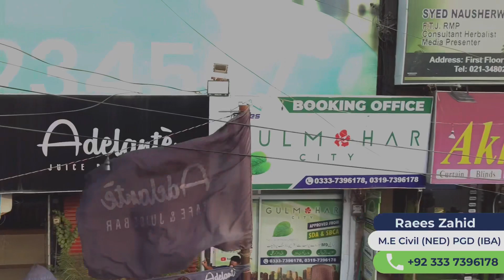Own Your Plot in Prime Location of Karachi Main Motorway M9 | Gulmohar City Karachi | Raees Zahid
Call/Whatsapp
Raees Zahid

Salman Shah Bukhari
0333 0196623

Imran Maqsood
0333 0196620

Muhammad Siddiq
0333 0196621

Gulmohar City Booking Office Main University Road, Karachi
Office Timing 11am to 9pm
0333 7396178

Why Location Matters the Most in Real Estate Investing…? Premium Block in Gulmohar City Karachi

Gulmohar City Karachi is a low-cost housing project that will definitely change the perception of low-class accommodation in our country. Society is offering ones in a lifetime opportunity to the people want to invest in real estate with a limited budget. It is not only an affordable option but will provide the best modern-day facilities and comfort to its future residents. Gulmohar City Karachi located on M9 Motorway Karachi. Road Facing Housing Housing Project.

A gateway to tranquillity, luxury, and a healthy environment. Introducing Karachi’s first housing complex, modernistic in style and strategically positioned along the Karachi-Hyderabad M9-Motorway to reduce total pollution levels in contrast to neighbourhoods.